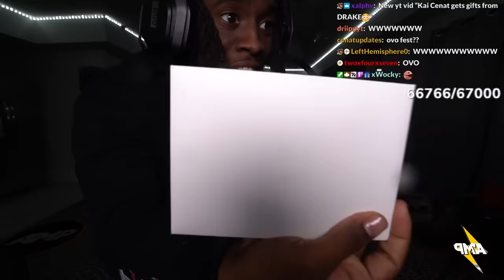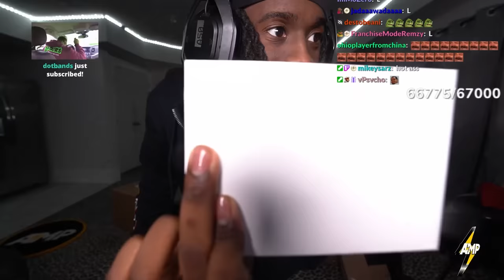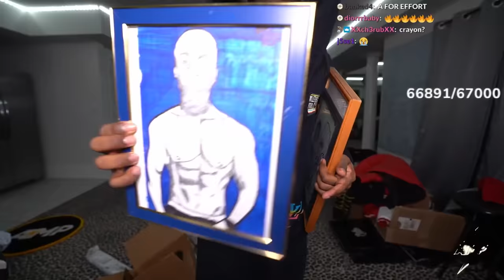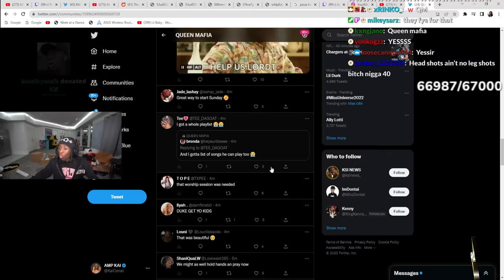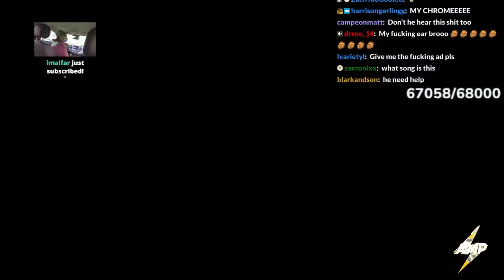Kai Cenat's CRAZIEST P.O. Box Opening..